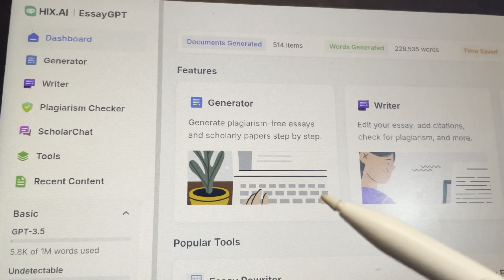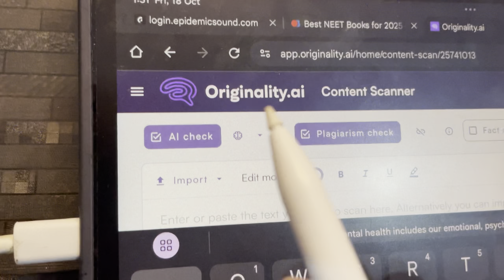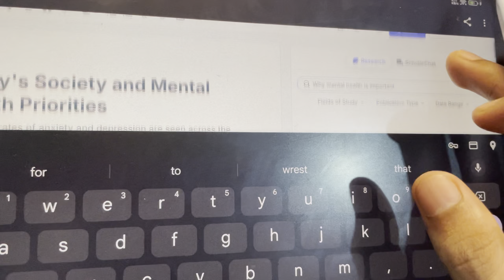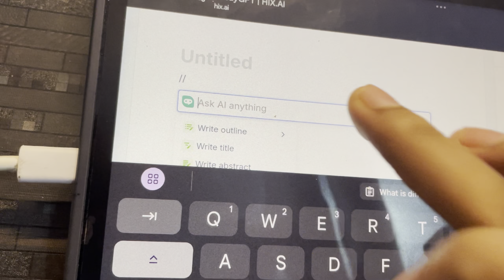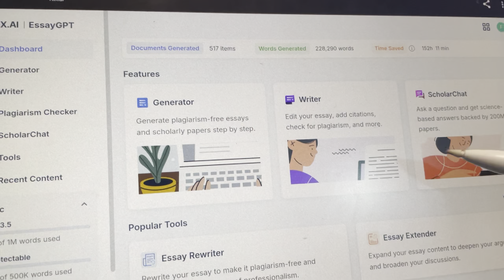Writing Essay Is Now, Piece Of Cake 🍰 Let's see how⁉️ | EssayGPT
In this exciting video, we introduce you to the world of EssayGPT, your ultimate AI assistant for essay writing! 💯✍️ Whether you're a student looking to boost your writing skills or a professional seeking some extra support, EssayGPT is here to save the day! 🚀📚

🔍 Dive into the fascinating realm of AI-powered essay writing as we explore tips, tricks, and strategies to enhance your academic journey. Discover how to leverage the power of EssayGPT to conquer challenging essay assignments effortlessly. 🤝📝

🚀 Boost your productivity and improve the quality of your work with EssayGPT's innovative features. From generating topic ideas to refining your thesis statement, this AI assistant takes your writing to the next level! 💡📖

🎯 Join us as we delve into Study Tips and uncover secrets to achieve academic excellence. With EssayGPT by your side, you'll have a competitive edge and unlock hidden potential in your writing abilities! 🏆✨